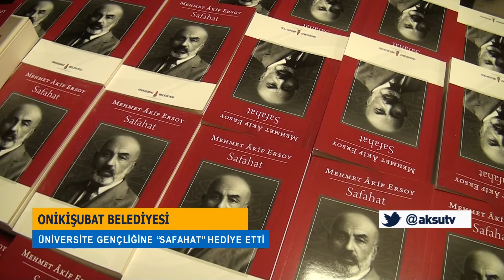Onikişubat Belediyesi Üniversite Gençliğine “Safahat” Hediye Etti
Onikişubat Belediyesi, Milli Şairimiz Mehmet Akif Ersoy’u Anma Etkinlikleri Kapsamında, Kahramanmaraş Sütçü İmam Üniversitesi İlahiyat Fakültesi Öğrencilerine “Safahat” Hediye Etti.